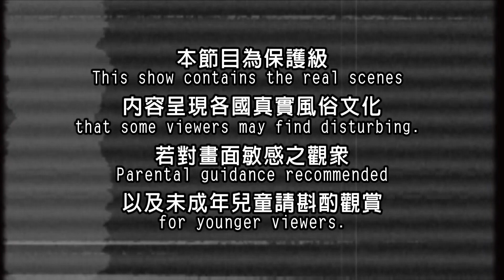【韓國】身價不凡神秘皇帝草 野放山蔘十年根價值更勝人蔘（皇帝葉大醬）｜《世界第一等》720集精華版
世界第一等 720集 韓國精華版
山養參是指把參的種子播撒於高山上，讓其天然生長，不加任何人工措施、農藥、肥料培植，只吸收天然養分，幾乎與野生參無異。